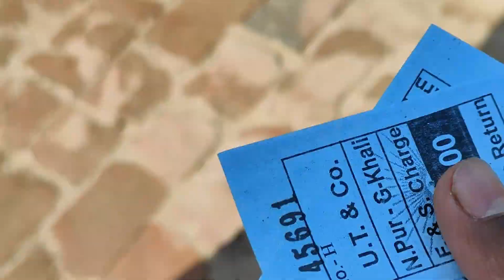VLOG 80 এখন আমি মেদিনীপুরে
I hope you enjoyed the vlog ❤️